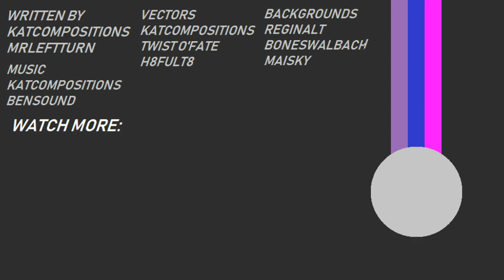Fall Weather Friends review: Too Much Fudge! (ft. MrLeftTurn)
Midnight Chimes featuring MrLeftTurn

Review of MLP Season 1 Episode 13, Fall Weather Friends, two motorsport fans getting together to review the GOOD racing episode from the first season of the show

4.5/5 (or Green Flag)